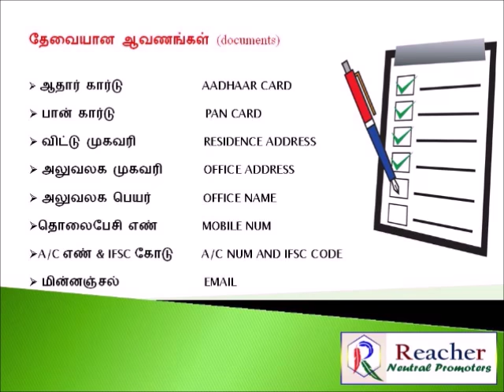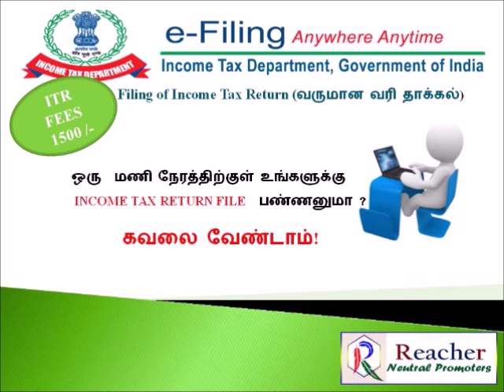Urgent Income Tax Return Online Filing/ Chennai/Cheap/Best/Tamil/Quick/Perfect/Bank Loan Accepted/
Basic Details:

Pan Card Copy,
Aadhaar Copy,
Mobile Number,
Bank Account No & IFSC Code,
Residence Address,
Business Address